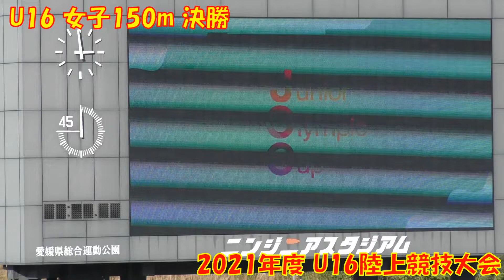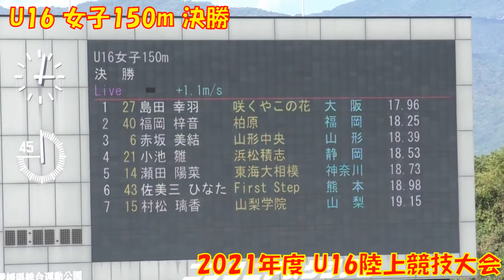2021年度U16女子150m決勝